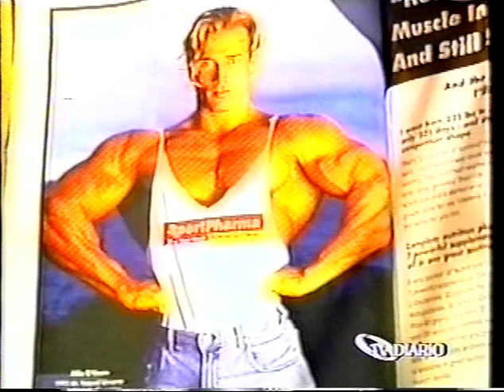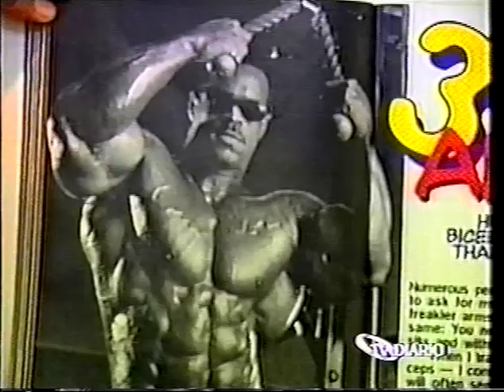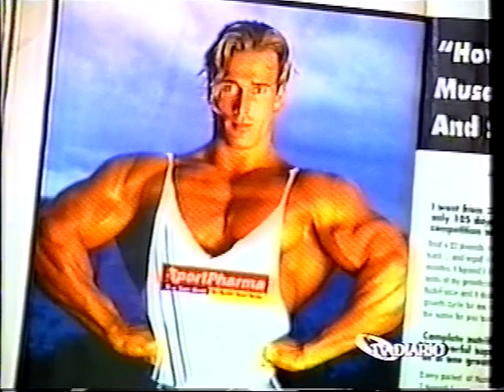Nº 43 NOSSA HISTÓRIA JOÃO INÁCIO ENTREVISTA PESSOA SOBRE O FISICULTURISMO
JOÃO INÁCIO JÚNIOR, O MAIOR DIVULGADOR DO FISICULTURISMO BRASILEIRO, SAI AS RUAS PARA ENTREVISTAR PESSOAS SOBRE O FISICULTURISMO. TV DIÁRIO. PÁSCOA.